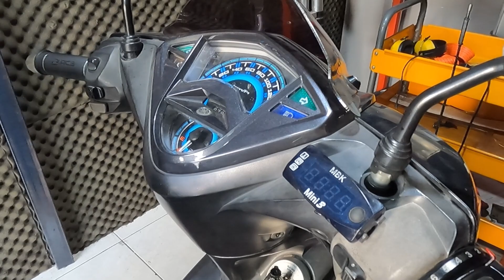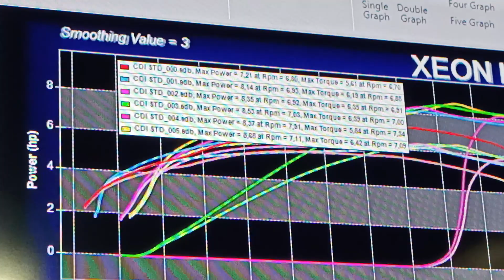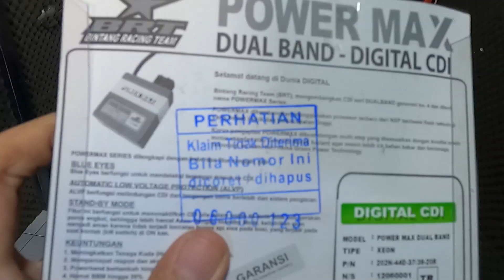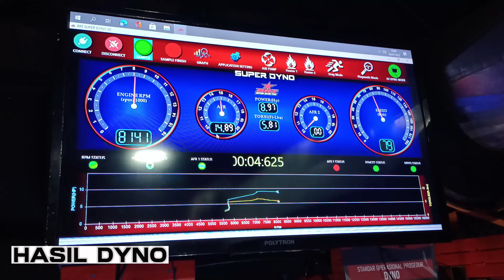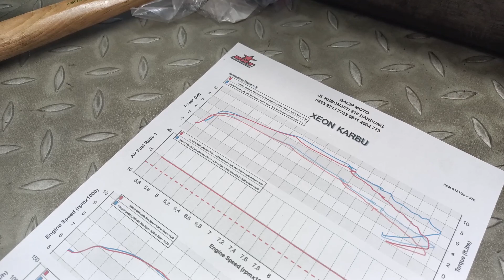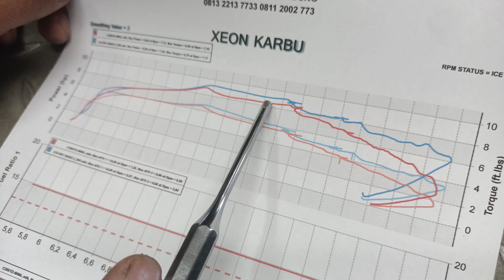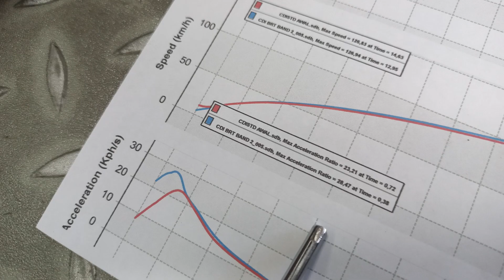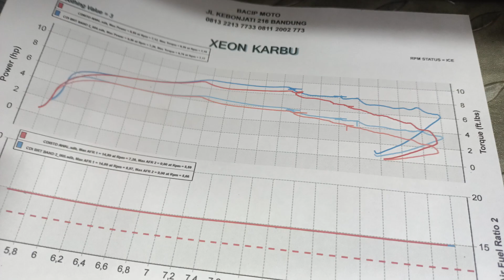GANTI CDI XEON KARBU ! TENAGA MENINGKAT LEBIH ENTENGA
pembelian lewat online disini

terima kasih telah mendukung chanel bacip moto terima kasih telah mendukung chanel bacip moto
pembelian part : 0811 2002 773